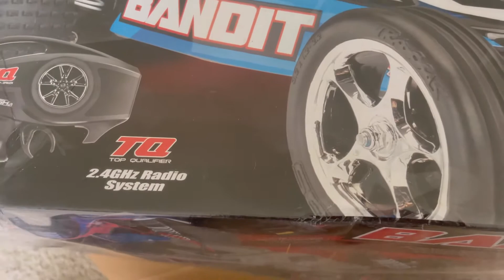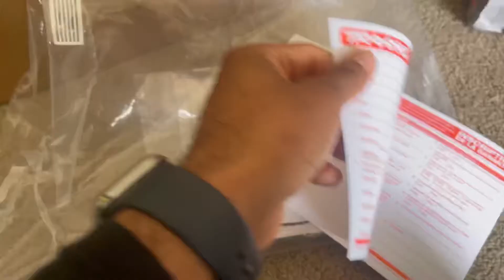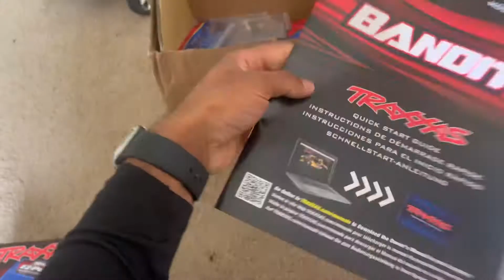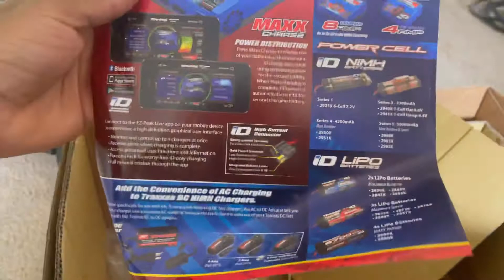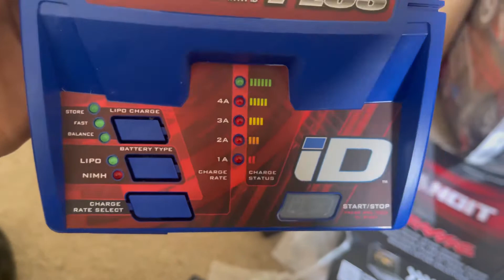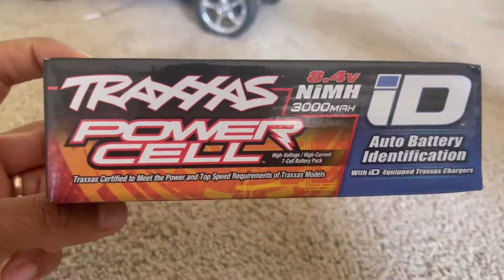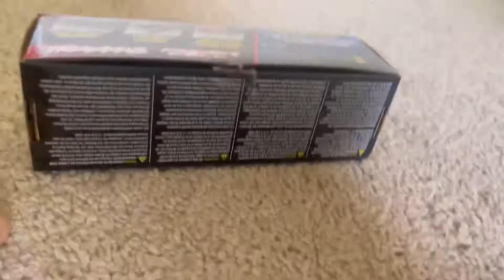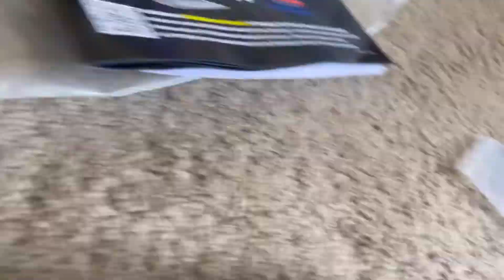Traxxas Bandit Unboxing / Setup / Damages so far ❗️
This is an unboxing of my Traxxas Bandit RC Car. I go over everything that came in the box, the cost of the RC car and the setup cost. The battery and charger were NOT included with the car so that was sold separately. I review the charger and the type of battery I have installed on the car. I also go over all the damages that have occurred so far, the RC Car life is definitely fun but can be costly !

🛠 Equipment🔽:
📱iPhone 12 Pro Max

📹Tripod / Phone Mount
JUST IN CASE YOU MISSED OUT ❗️